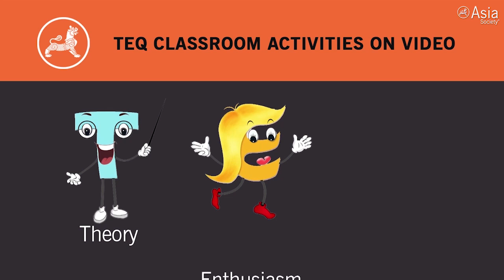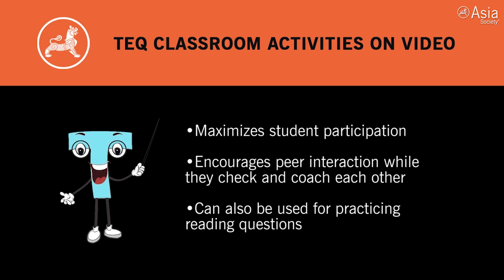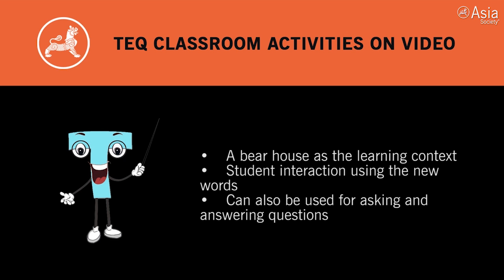Yan Wang's Elementary Novice-Mid Chinese Class in Kentucky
LEXINGTON, June 13, 2017 — Asia Society's "Instructional Videos for Chinese Language Teachers: TEQ Series" introduces Yan Wang, a Chinese language elementary school teacher helping her students practice reading characters in Mandarin. (4 min., 56 sec.).